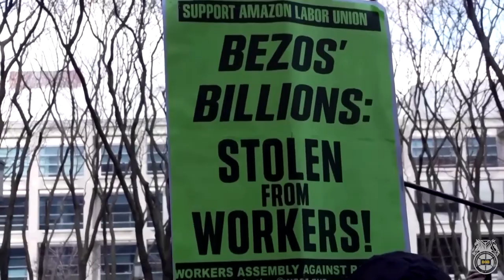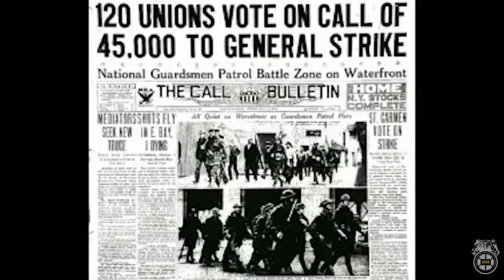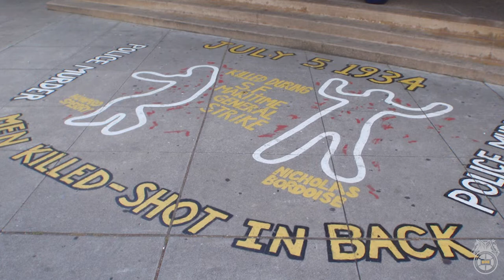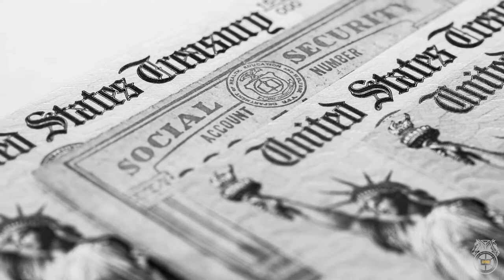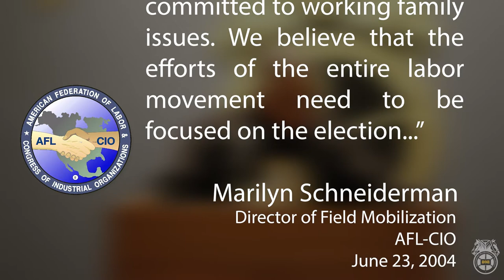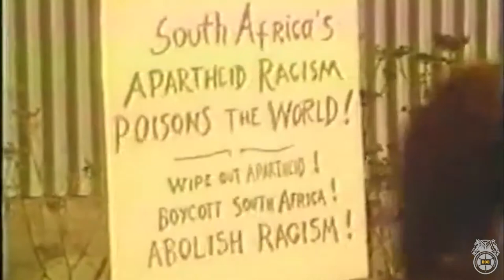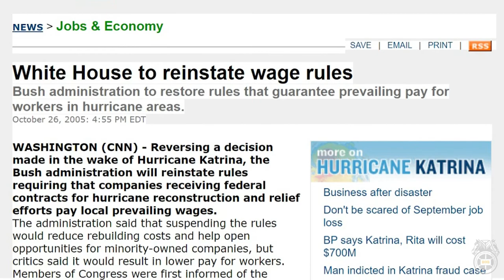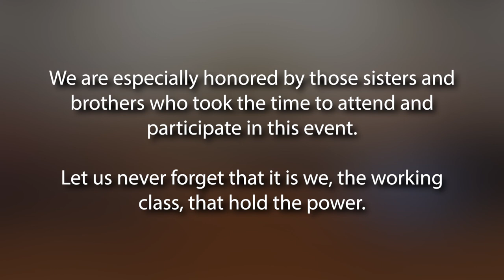Mobilizing in Our Own Name: Author Clarence Thomas Shares the Story Behind the Million Worker March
Activist and author Clarence Thomas shares the story behind his new anthology, "Mobilizing in Our Own Name", with union members and activists at IBT Local 282 in Long Island, New York. He shares why labor's independent voice is more important now than ever.

Clarence Thomas is a cofounder of the Million Worker March held in October 2004 at the Lincoln Memorial. A labor and community activist, Thomas has championed the struggles of African Americans, the oppressed, and the working class at home and abroad. He is a third-generation longshore worker, a retired past Secretary-Treasurer of International Longshore & Warehouse Union (ILWU) Local 10 in San Francisco, and a recipient of the CL Dellums CBTU award.

Purchase your copy of "Mobilizing in Our Own Name: Million Worker March"

Music Sample: "Tell the Story" by Lance Conrad feat. Spearfisher